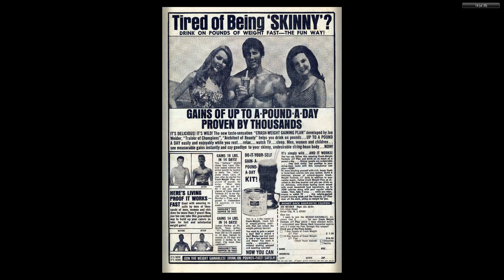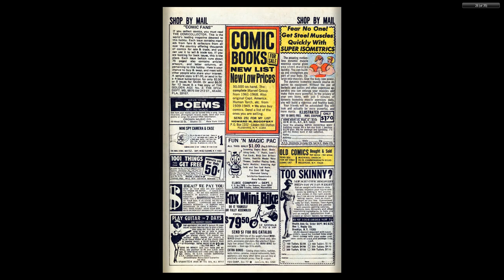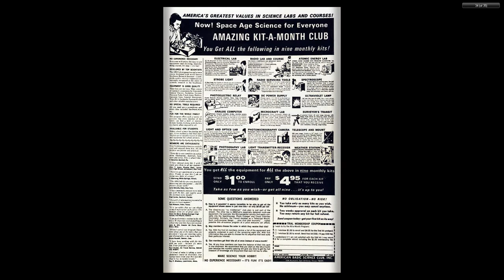196910 Mad About Millie v1 004